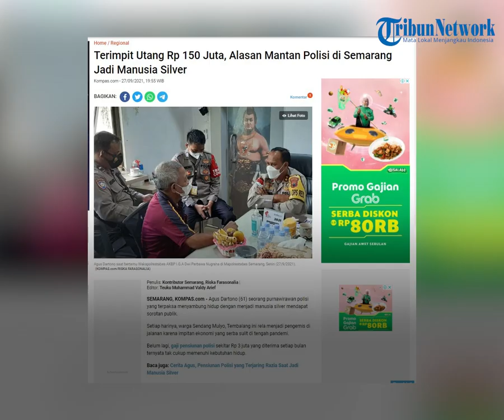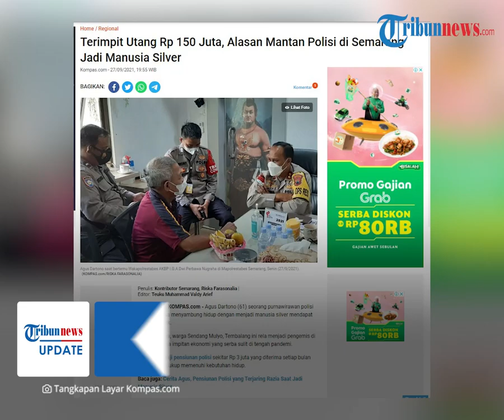Alasan Pensiunan Polisi di Semarang Jadi Manusia Silver, Gaji Rp3 Juta untuk Cicil Utang Rp150 Juta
TRIBUN-VIDEO.COM - Agus Dartono (61) seorang purnawirawan polisi yang terpaksa menyambung hidup dengan menjadi manusia silver mendapat sorotan publik.

Setiap harinya ia rela menjadi pengemis di jalanan karena impitan ekonomi yang serba sulit di tengah pandemi.

Agus mengaku gaji pensiunannya tak cukup lantaran dirinya terhimpit utang hingga ratusan juta rupiah.